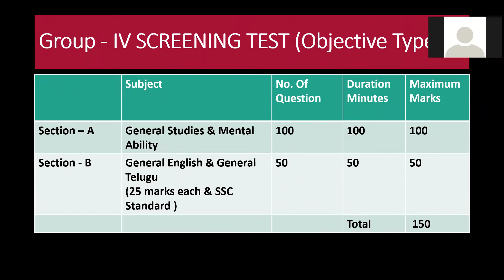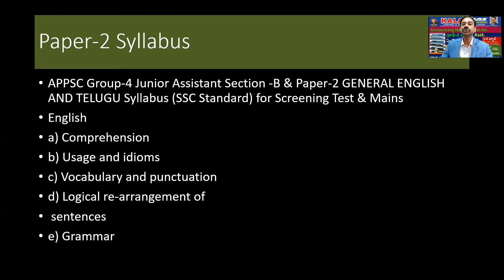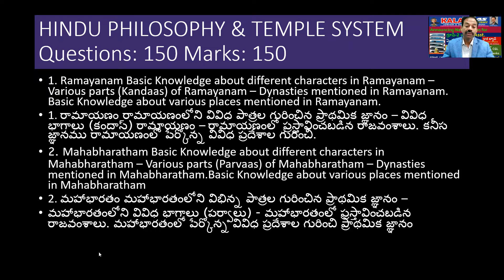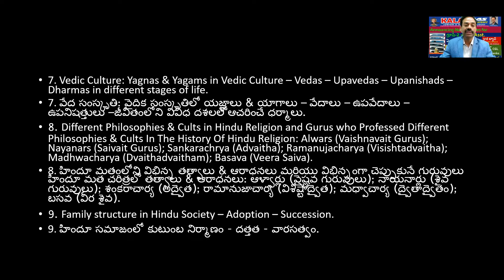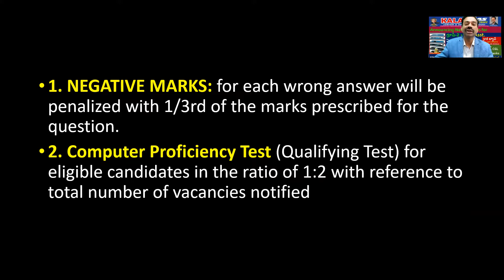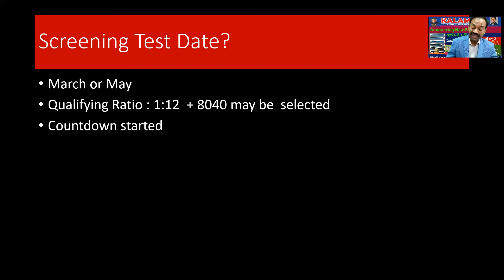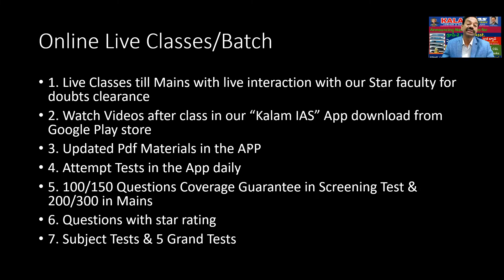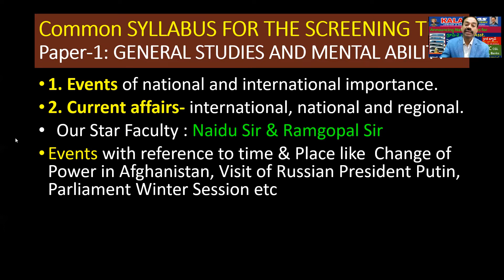| APPSC Junior Assistant Group-4/Endowment Officers | New Online & Offline Batches@Kalam IAS Academy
APPSC Junior Assistant Group-4/Endowment Officers | New Online & Offline Batches@Kalam IAS Academy Online subscription
APPSC Group-4 Junior Asst.
FreedemoforAPPSCJuniorAssistant/EndowmentOfficersbyramgopalsir@kalamiasacademy
APPSCJuniorAssistant/EndowmentOfficersnotificationdetails/freematerials/syllabus
APPSCJuniorAssistant/EndowmentOfficersdetailsbyramgopalsir@kalamias2013
APPSCJuniorAssistant/EndowmentOfficersbooklist
APPSCJuniorAssistant/EndowmentOfficerseligibility/salary/syllabus/modelpapers/freematerials/expectedquestions/paper-2englishtelugumaterials